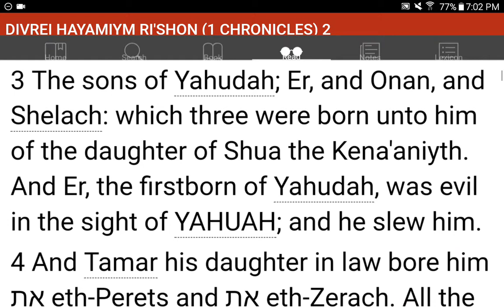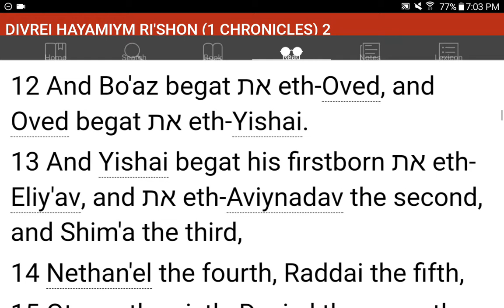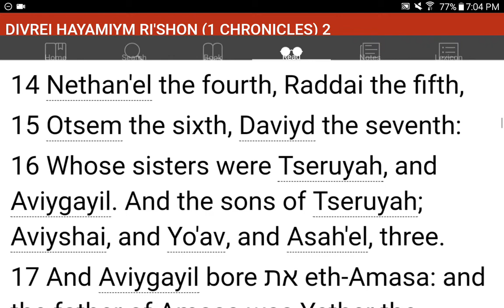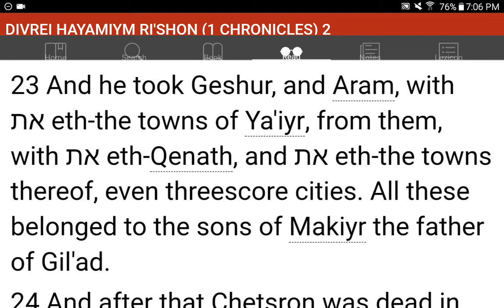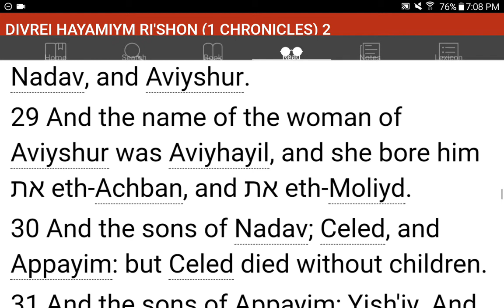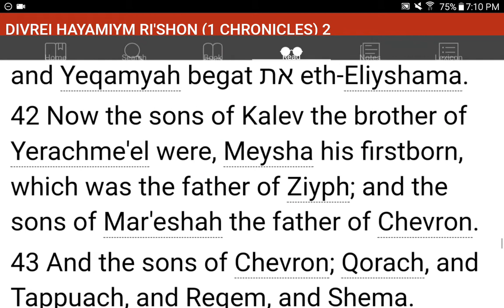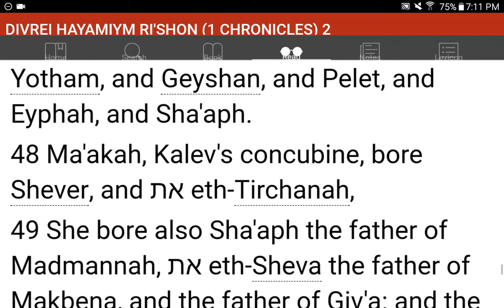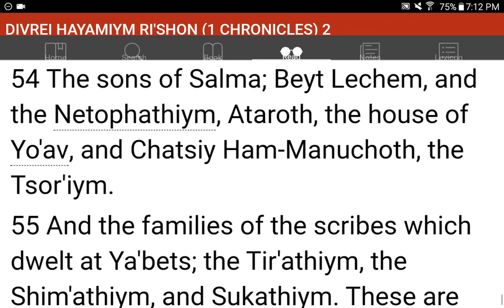💜h?™ "What's the MOST HELPFUL & SIMPLEST WAY that WORKS?"™ GIVE 1P/Month NOW! GCash